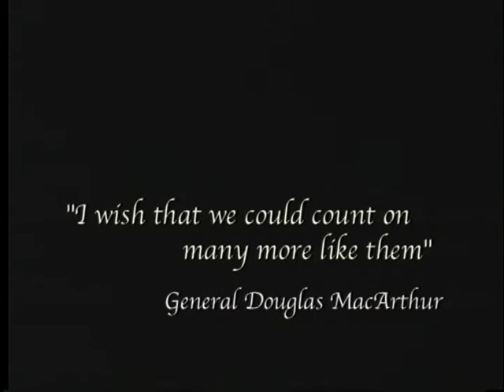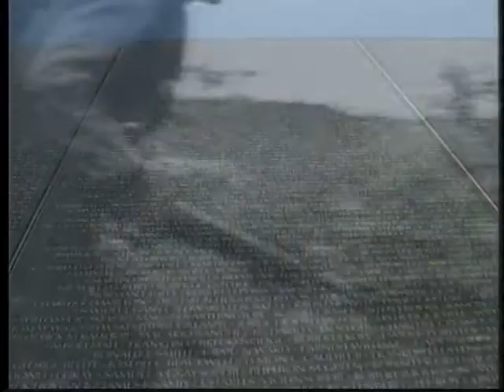American Veterans Committee for Puerto Rico Self-Determination